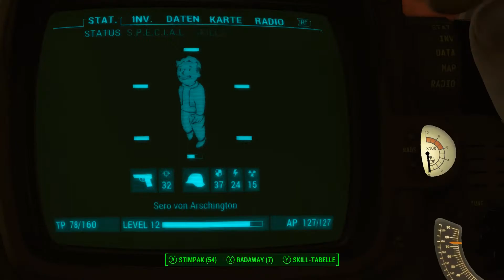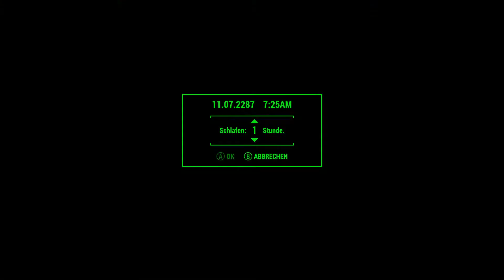Fallout 4 [Überleben] #022 - Diamant des Ödlands - [PC] [Lets play] [deutsch] [HD 60FPS]